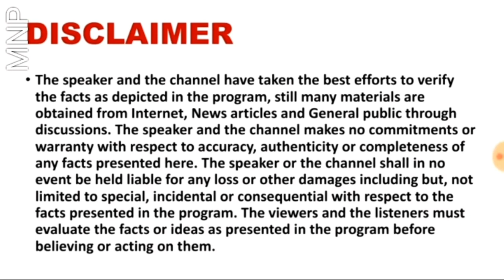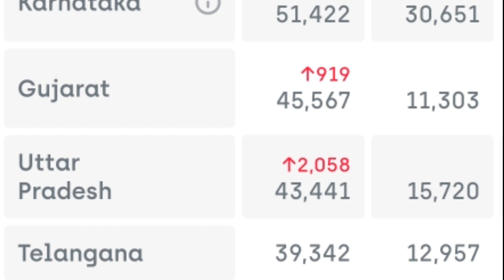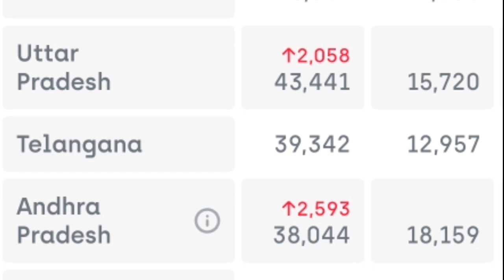भारत मे कोरोना के मामले 10 लाख के पार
Corona cases crosses 10 Lakh in India